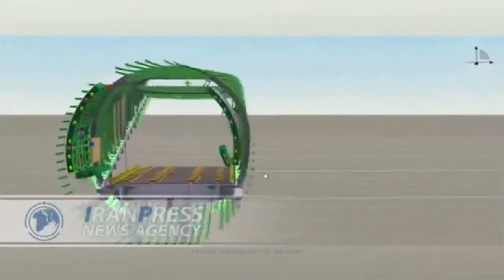Footage of Iran's Successful Test of a New Simorgh Aircraft is Shown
Iran’s domestically produced transport plane named ‘Simorgh’ successfully completed its maiden flight, a year after its unveiling by Iranian authorities. The Simorgh aircraft was designed and manufactured by the Iran Aviation Industries Organization, a subsidiary of the Iranian Defense Ministry.